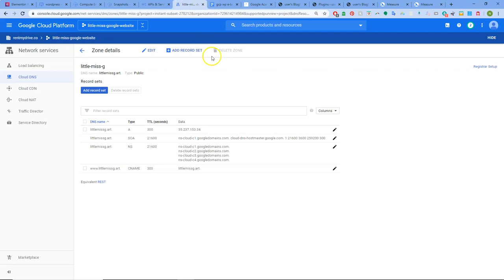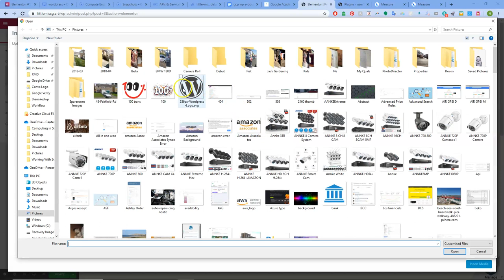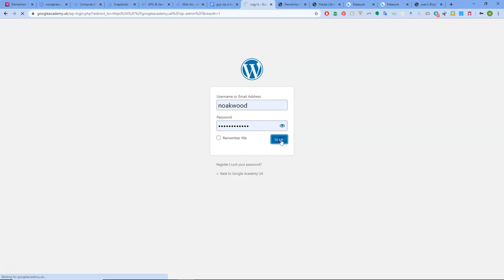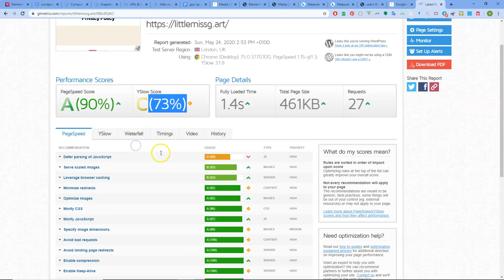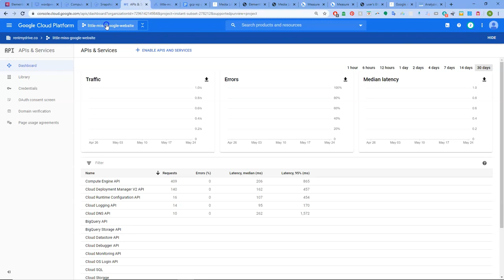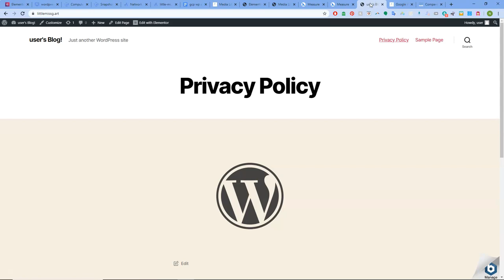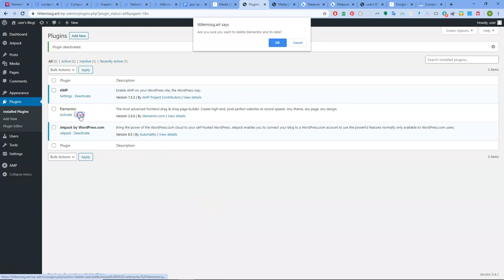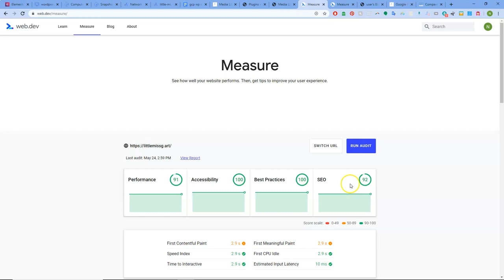Elementor on fresh GCP install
In this video I install Elementor as many people have said hat installing E causes your site to slow down.

After installing E and placing an image on the page I then run tests on web.dev and GT Metrix.

As always, any questions or comments please leave them and I'll answer as soon as possible.

For the love of GCP & WP

Regars from Ramsgate, UK